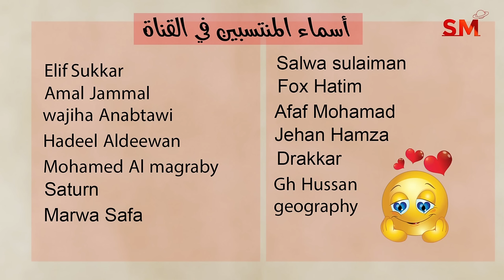توقعات الأبراج اليوم الثلاثاء 12 آذار مارس 2024 سعيد مناع